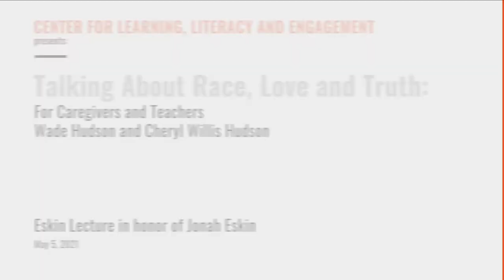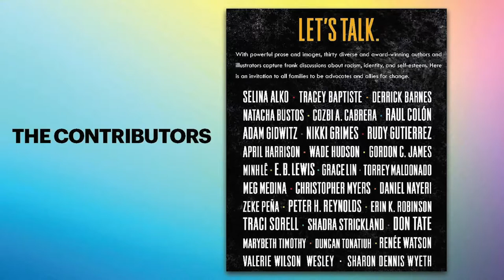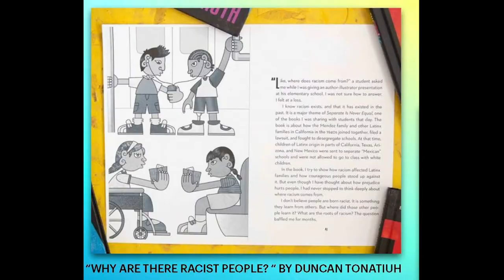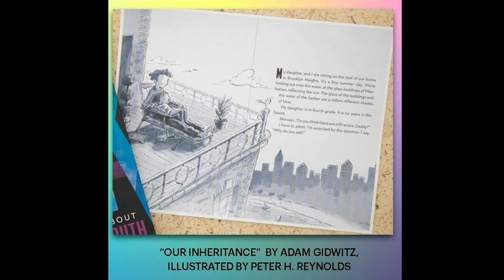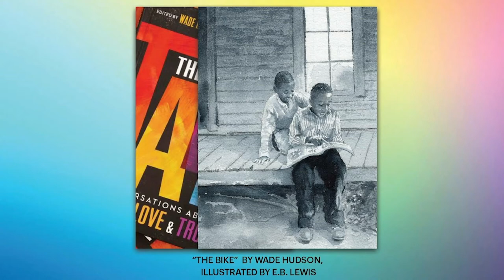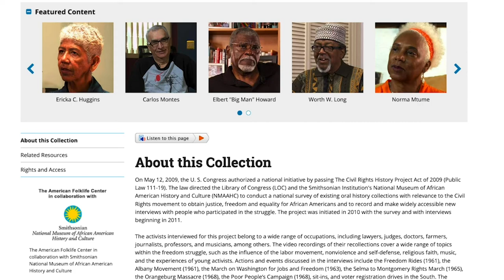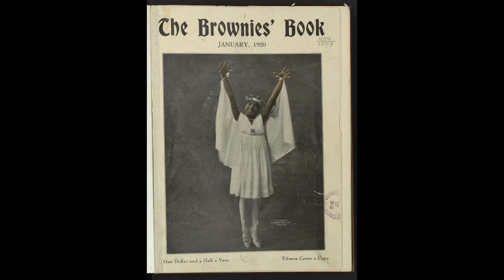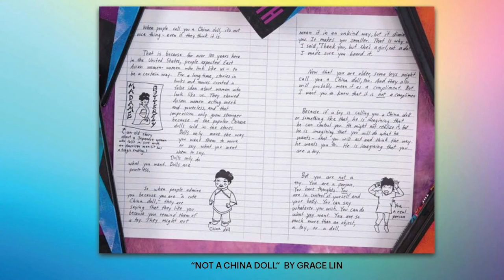Talking About Race, Love and Truth: For Caregivers and Teachers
Wade Hudson and Cheryl Willis Hudson, editors of the highly acclaimed middle grade anthology “The Talk: Conversations on Race, Love & Truth,” will discuss their dedication to diversity in children’s book publishing and the tools to help young people talk about race.

This program is supported by Marcia and Barnet Eskin in honor of their late son, Jonah Solkoff Eskin, who died by suicide. Each program begins with an introduction by the Eskin family, who speak about their family’s loss. For viewers in need of support or resources, we are including here the National Suicide Prevention Lifeline, 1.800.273.TALK , which is available 24 hours a day, seven days a week.